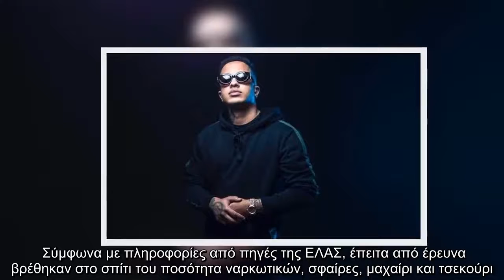Παραπέμπεται σε δίκη ο Light